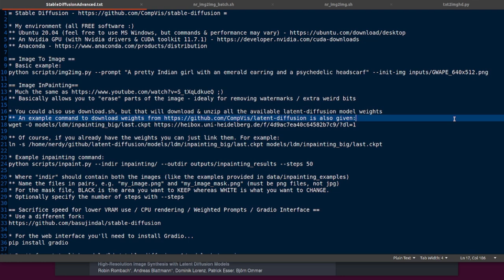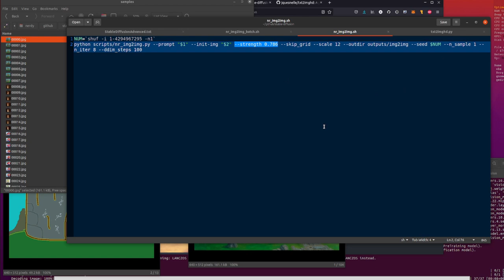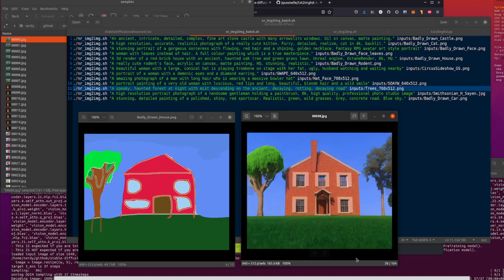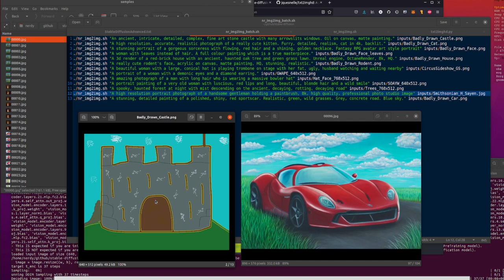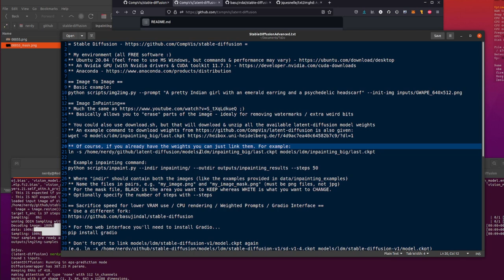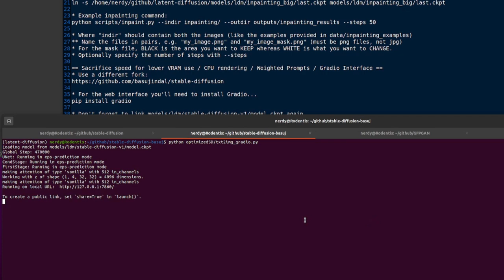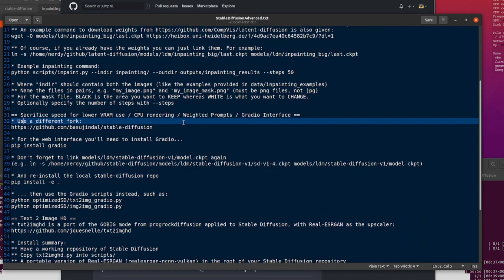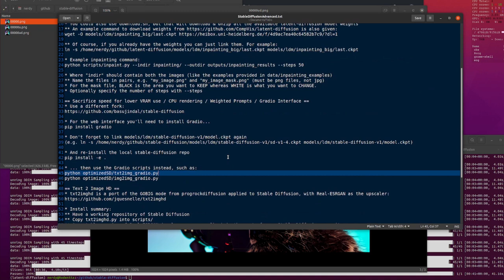Stable Diffusion - Advanced Tutorial & Tips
Ready for some more advanced Stable Diffusion? Want to turn your kid's doodles into artistic master pieces? Maybe you'd like to GoBig with high resolution images, or perhaps run your own web interface locally with Gradio? It's time to put your nerd on, because all this and more awaits you!

Chapters:
00:00 - Intro and Image 2 Image
10:28 - Image Inpainting
13:08 -  Low VRAM / Weights / Web GUI
18:41 - HD Images / GOBIG